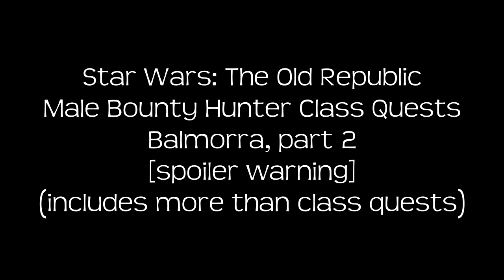Bounty Hunter, Balmorra Class quests, part 2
Male bounty hunter on Balmorra.